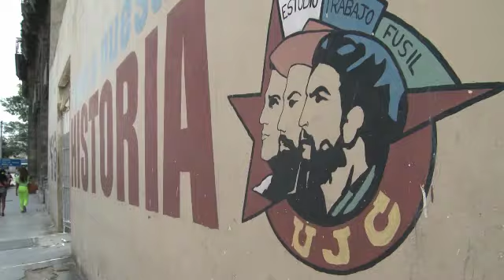Castros Secret Reef - Havana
Out takes filmed in Havana during the filming of Castros Secret Reef